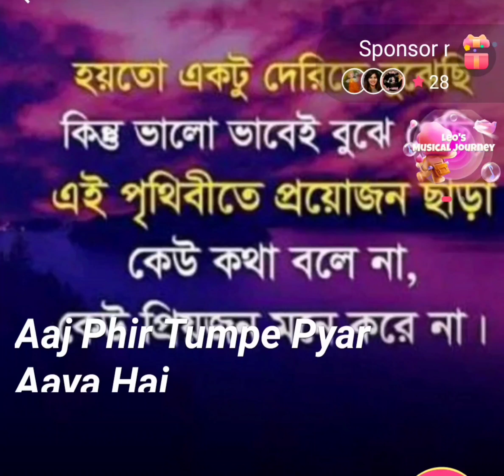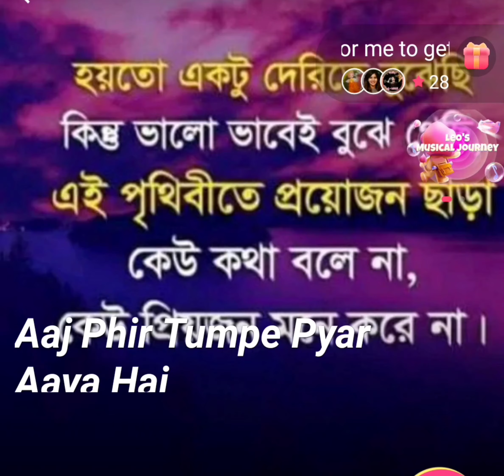Aaj fir tum pe pyar Aya hai,song,self#shorts .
Aaj fir tum pe pyar Aya hai,song,self#shorts Aaj fir tum pe pyar Aya hai,song
Scan @ 16 MAY 2023 03:22 PM
May Ap
live garo. 0:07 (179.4%) 5.8K
fish fry r. 0:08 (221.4%) 5.0K
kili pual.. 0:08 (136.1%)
5.0K
alur cho... 0:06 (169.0%) 5.0K
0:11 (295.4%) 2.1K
C bode,da.. 0:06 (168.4%) 2.0K
rui fish c.. 0:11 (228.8%) 2.0K
alu paro. 0:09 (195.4%) 1.7K
killi Paul.. 0:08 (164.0%) 1.6K
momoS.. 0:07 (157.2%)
1.6K

aaj phir tumpe pyar aaya hai mp3 song